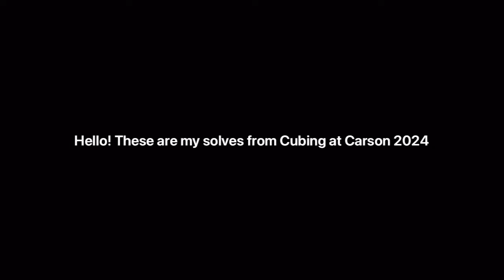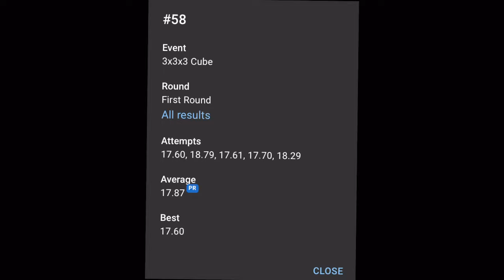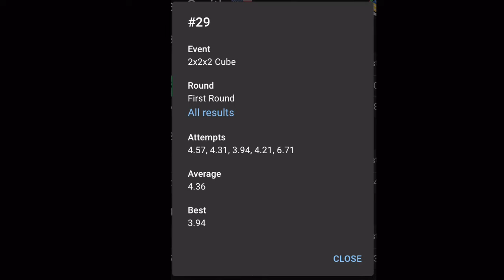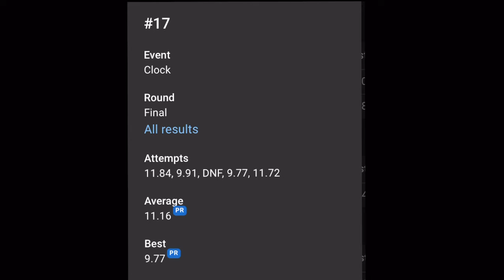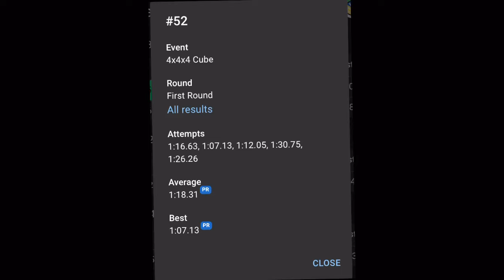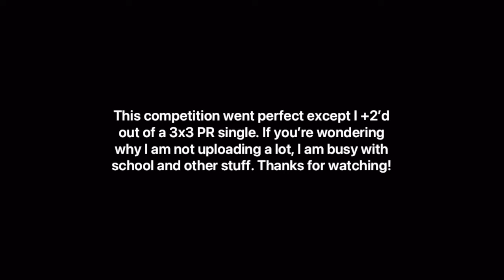All my solves from Cubing at Carson 2024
warren=caseoh